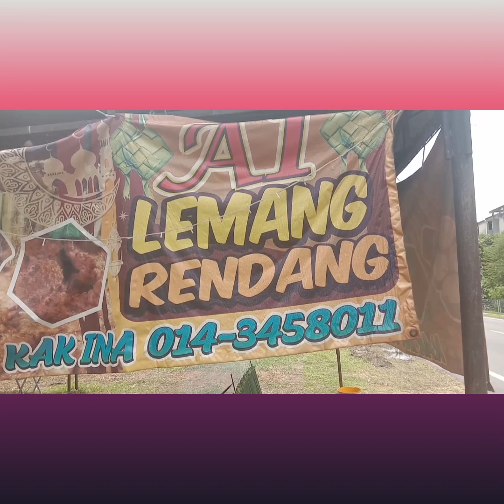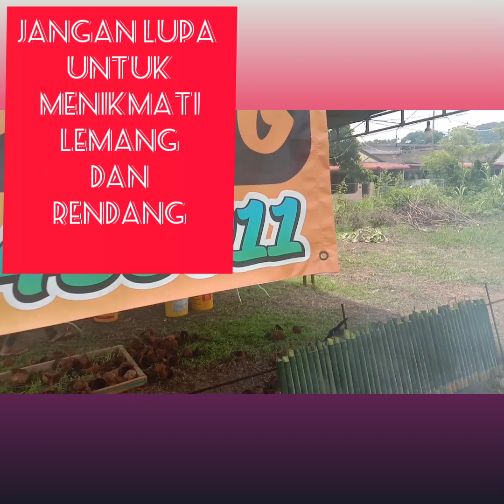Suasana Pra Raya di sekitar Ipoh - mengeratkan perhubungan .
Hari Raya Aidilfitri adalah perayaan umat Islam yang meriah  dan menjadi puncak pada rukun berpuasa selama sebulan pada bulan Ramadhan.

Tibanya Syawal menandakan kejayaan mengatasi segala nafsu dan juga menandakan kejayaan pergorbanan sepanjang bulan Ramadhan.  Aidilfitri dirayakan oleh masyarakat Islam dengan pelbagai acara di dalam dan di luar rumah.  Orang dewasa biasanya ke masjid untuk solat berjemaah.

Suasana di rumah pula dipenuhi dengan  adat bermaaf-maafan, kemesraan dan kunjung -mengunjung di antara ahli keluarga.  Kanak- kanak bersuka ria bermain bunga api dan semua ahliu keluarega menikmati pelbagai juadaah berssama.